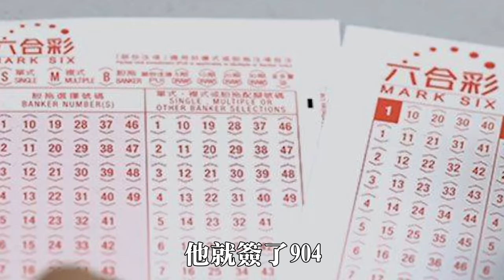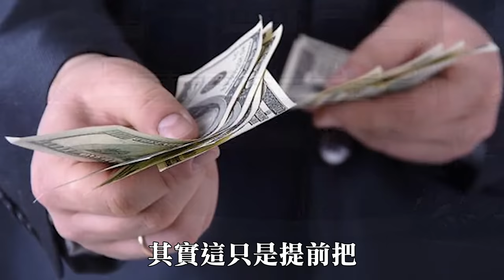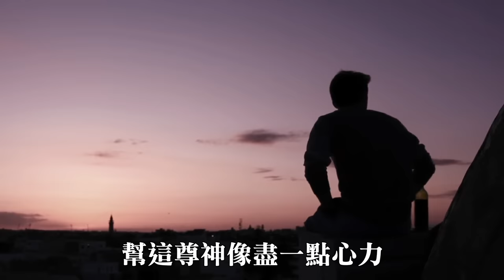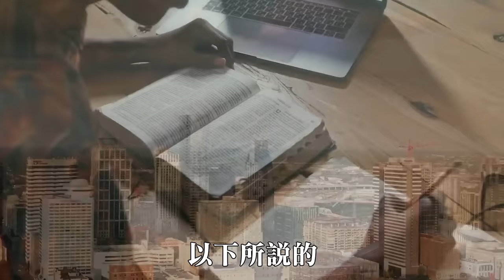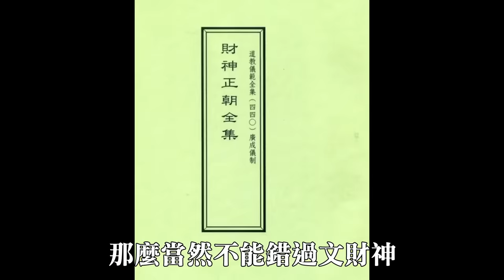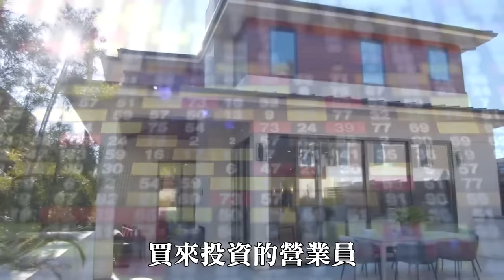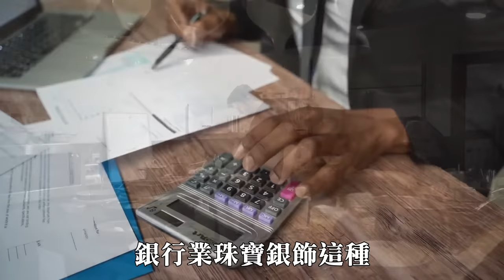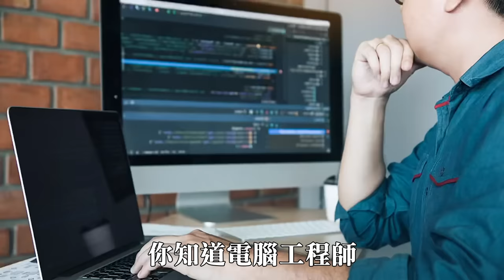【老王說】真正的財神爺-真實事件！